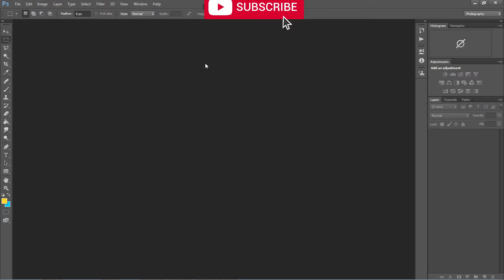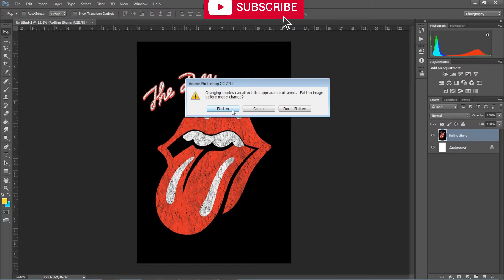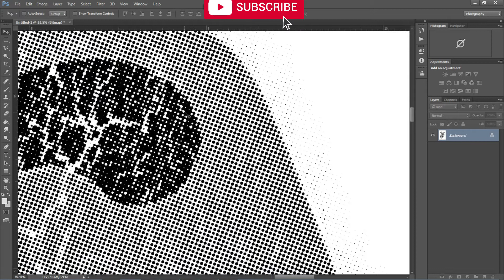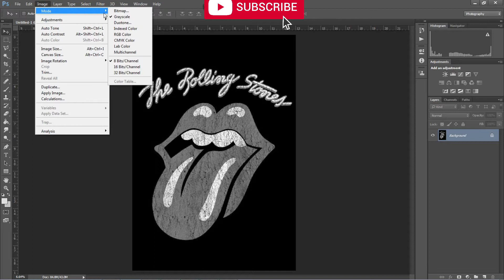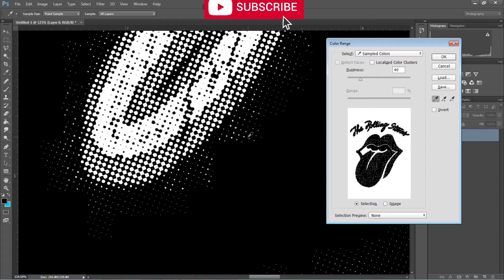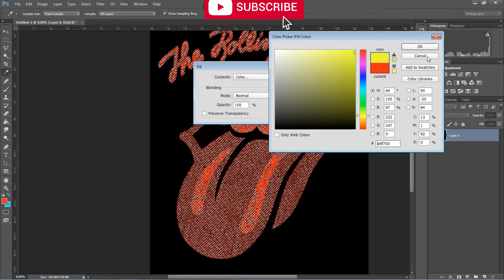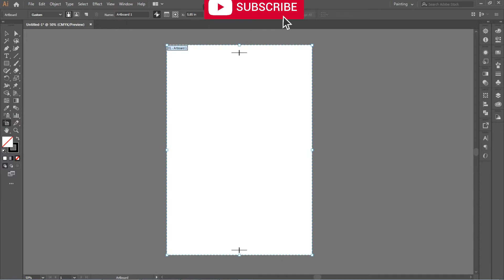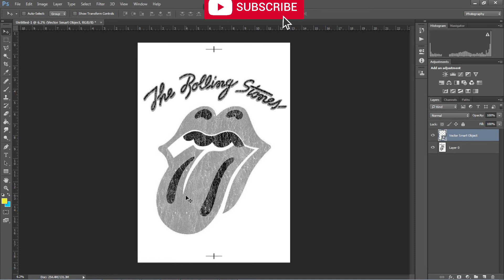PHOTOSHOP TUTORIAL. HOW TO MAKE A REALISTIC PREVIEW OF HALFTONE ONE COLOR WITH DIFFERENT COLORS.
Hi guys.

In this video  we show you  on how to make a realistic preview of halftone one color  on black t-shirt with different colors preview.

We assure you we will provide more videos on tutorial and more thorough process on silkscreen printing after this video.